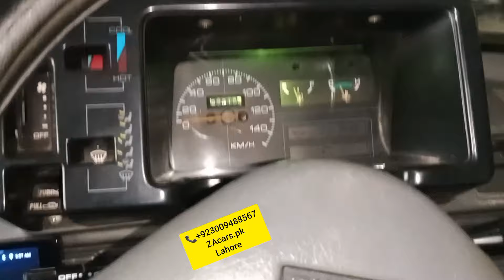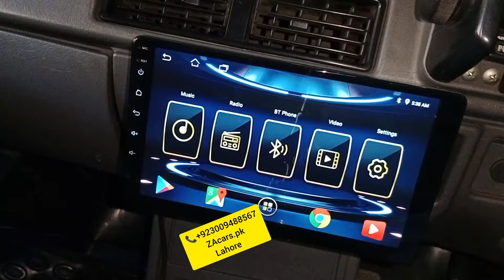Mehran modified Electric power steering with speed sensor kit One year guarantee Japanese motor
Suzuki Mehran modified Electric power steering with speed sensor kit One year guarantee Japanese motor and speed sensor kit and All accessories available very good quality and low price available to ZAcars.pk

Location Google
ZA cars
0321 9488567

Power Windows
Power Steering
Sarwa Brake

ZAcars.pk
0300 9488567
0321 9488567